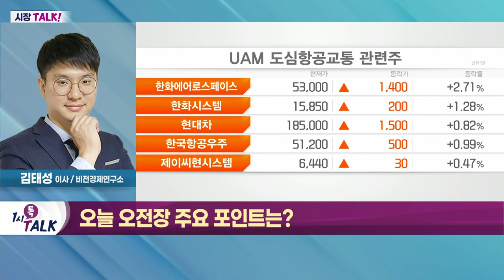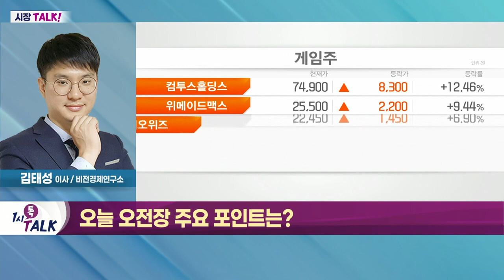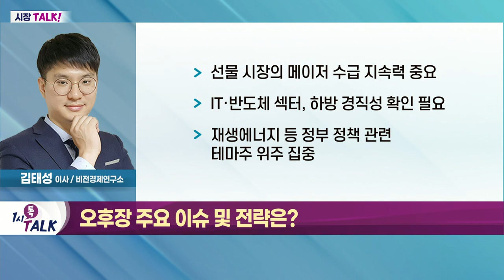선물 시장의 메이저 수급 지속력 중요_시장TALK (20220526)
- 위클리 옵션 만기 따른 선물 수급 변화
- IT·반도체 부진을 막아주는 제약·바이오
- 소외받았던 실적 개선주와 새 정부 테마주 위주의 상승세

- 선물 시장의 메이저 수급 지속력 중요
- IT·반도체 섹터, 하방 경직성 확인 필요
- 재생에너지 등 정부 정책 관련 테마주 위주 집중